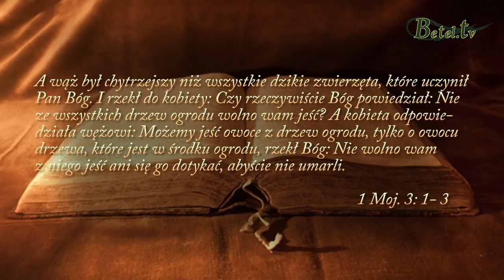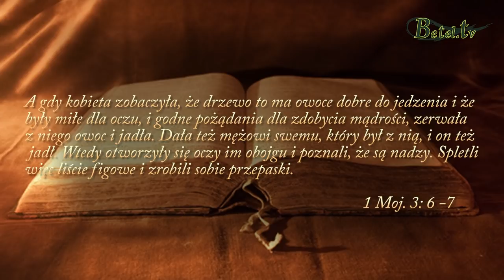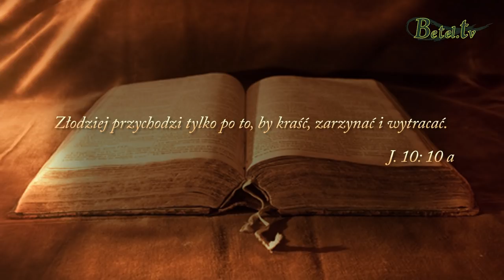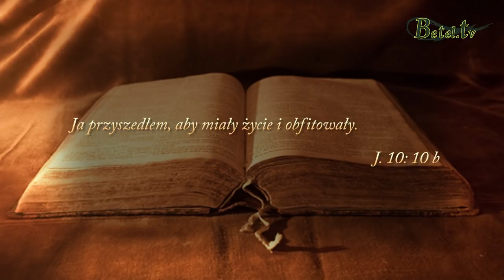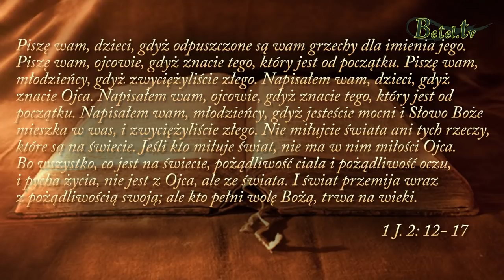Plan dla naszego życia- pastor Dariusz Suszek